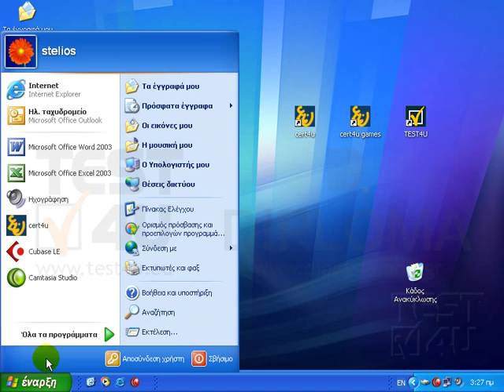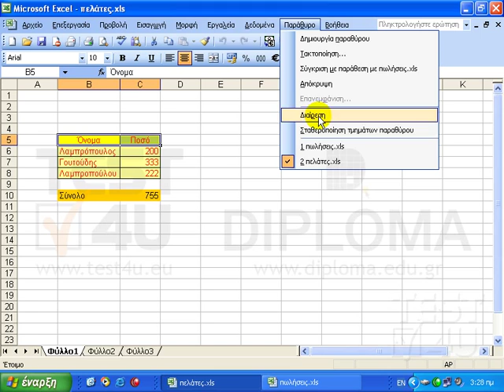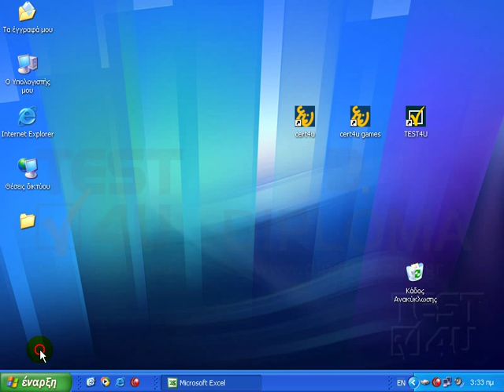Excel 2003 - Άνοιγμα, κλείσιμο βιβλίου εργασίας και μετάβαση σε άλλο βιβλίο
Θα ανοίξουμε δυο βιβλία εργασίας. Το πρώτο βήμα ασφαλώς είναι αν ανοίξουμε την εφαρμογή Microsoft Excel. Κάνουμε λοιπόν ένα κλικ στο μενού έναρξη / Όλα τα προγράμματα / Microsoft Office / Microsoft Office Excel 2003. Από το παράθυρο εργασιών το οποίο εμφανίζεται στα δεξιά κάνουμε ένα κλικ στο βιβλίο "πελάτες .xls". Το βιβλίο εμφανίσθηκε στη οθόνη μας. Στη συνέχεια από το μενού αρχείο και την εντολή άνοιγμα, επιλέγουμε την επιφάνεια εργασίας, ανοίγουμε τον φάκελο cert4u, επιλέγουμε το "πωλήσεις.xls" και κάνουμε κλικ στο κουμπί άνοιγμα. Το βιβλίο εργασίας εμφανίσθηκε στη οθόνη μας. Αυτή τη στιγμή, όπως μπορούμε να δούμε και στην γραμμή εργασιών, έχουμε ανοιχτά δύο βιβλία εργασίας, το "πελάτες.xls" και το "πωλήσεις.xls". Για να μεταβούμε από το ένα στο άλλο αρκεί να κάνουμε κλικ στο αντίστοιχο εικονίδιο. Ασφαλώς θα μπορούσαμε και μέσα από το μενού παράθυρο, να επιλέξουμε το βιβλίο εργασίας που μας ενδιαφέρει π.χ. το "πωλήσεις.xls" Αυτή τη στιγμή στη οθόνη μας εμφανίζονται δύο πράγματα. Το πρώτο είναι η εφαρμογή Microsoft Excel και το δεύτερο το βιβλίο εργασίας "πωλήσεις.xls". Εάν θέλουμε να κλείσουμε το βιβλίο εργασίας, κάνουμε ένα κλικ σε αυτό το εικονίδιο, στο κάτω Χ όχι στο επάνω. Αυτή τη στιγμή εμφανίζεται μόνο η εφαρμογή Microsoft Excel. Δεν υπάρχει κανένα βιβλίο εργασίας ανοιχτό. Εάν θέλουμε μπορούμε να δημιουργήσουμε ένα, όπως έχουμε ήδη αναφέρει κάνοντας κλικ στο κουμπάκι δημιουργία. Για να κλείσουμε αυτό το βιβλίο εργασίας μπορούμε να κάνουμε κλικ στο μενού αρχείο και στη συνέχεια κλικ στην εντολή κλείσιμο. Εάν θέλουμε να κλείσουμε και την εφαρμογή Microsoft Excel αρκεί να κάνουμε κλικ σε αυτό το Χ. Θα μπορούσαμε ασφαλώς να κάνουμε και από το μενού αρχείο κλικ στην εντολή έξοδος.